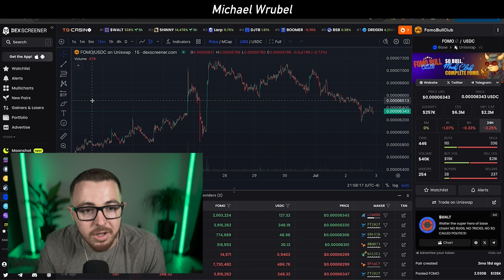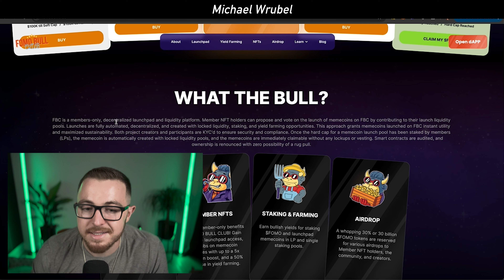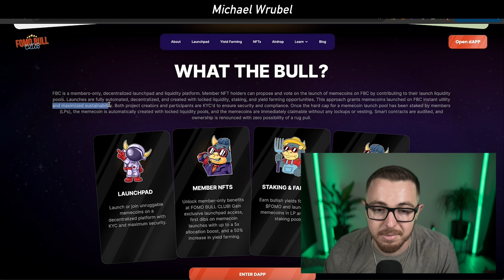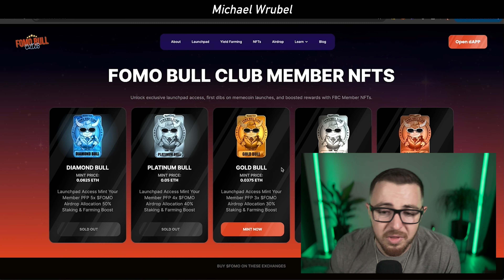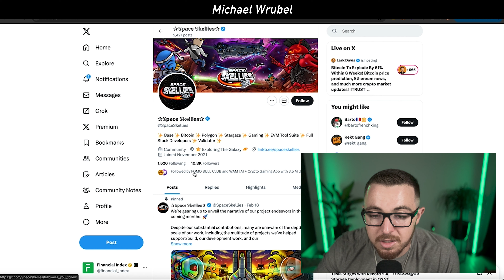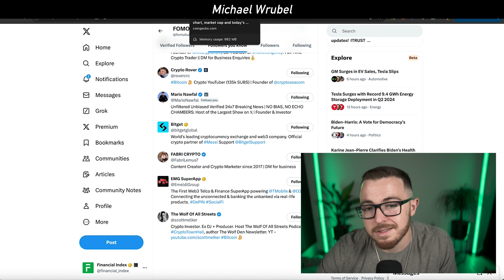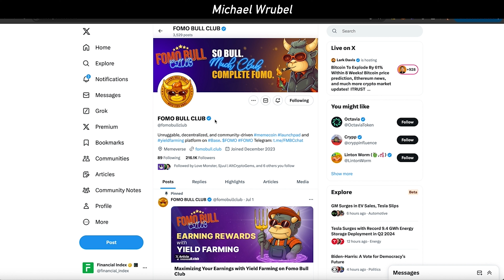My Top 100x Base Meme Crypto For 2024 | Fomo Bull Club